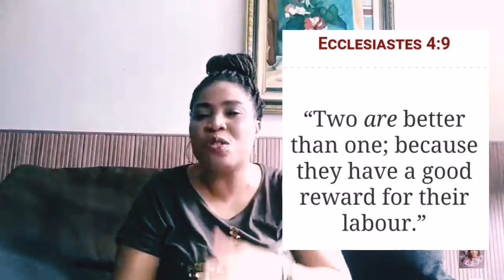VARIOUS WAYS TO COMMUNICATE IN MARRIAGE.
Hello Fam, hope we enjoyed this message, so let's puts some of these ideas to practice and strengthen communication in our marriages. ❤️❤️❤️